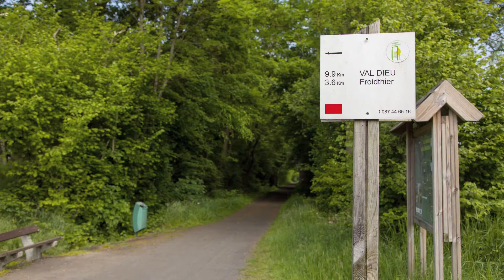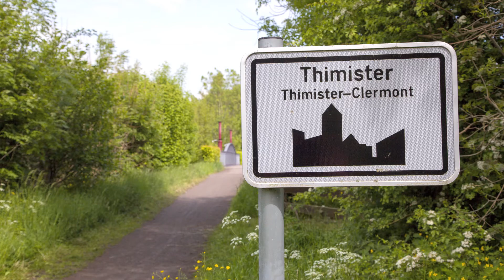Wandelen Thimister - La Minerie | Land van Herve (B) | WGZL 387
Wandeling vanuit Thimister door het Land van Herve die grotendeels over de voormalge spoorlijn 38 voert. Ontdek ook hoe mooi en veelzijdig het Land van Herve en Zuid-Limburg is als je het te voet doorkruist op mijn YouTube kanaal. Hierop vind je een scala van fotopresentaties die ik tijdens vele wandeltochten door Zuid-Limburg en het 3-landen gebied maakte.

Deze route voert langs La Minerie, Battice en via Clermont sur Berwinne weer terug naar Thimister. Wandelen en fotograferen van deze route deed ik op 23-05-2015.

Voor meer informatie over deze wandelroute zie routenummer 387.